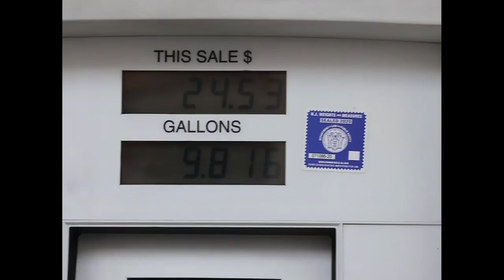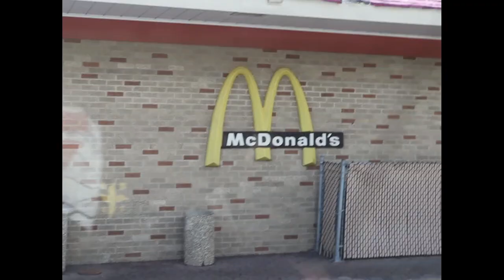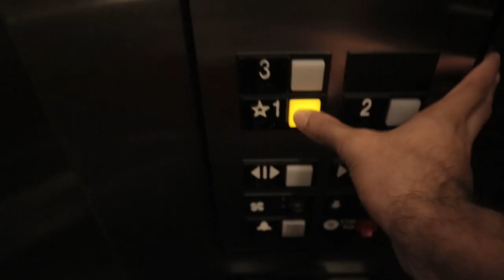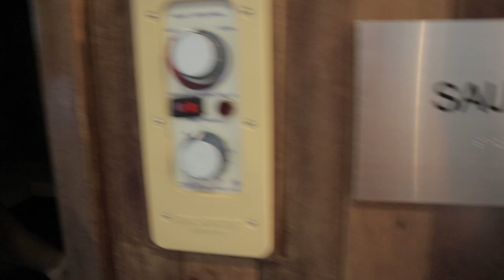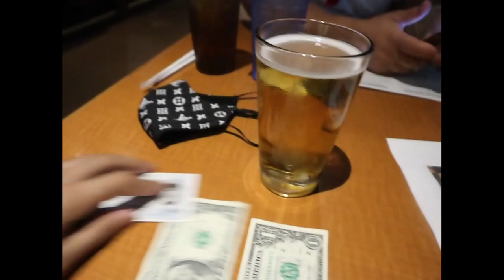Primer Show Después de Cuarentena (Discoteca Gold Hazelton PA)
Nuestro primer programa de comedia fuera de cuarentena. por lo que parece, nos divertimos más en la carretera que en el espectáculo. el camino estaba bien, pero el espectáculo debe continuar. ¡Comenzó lento pero luego subió tanto hasta el punto que fue una locura! Justo cuando el show iba a comenzar, el micrófono está caído / roto para retrasar el show. luego, en el estado de Pensilvania, los clubes cierran a las 2 de la mañana, así que ahora estábamos en el momento de las carreras. Pasó de un programa de 30 minutos a un programa de 10 minutos. disfrutamos cada minuto y todos los que lo disfrutaron con nosotros.

Our first comedy show out of quarantine. for what it look like we had more fun on the road than at the show. the road was nice but the show must go on. it started up slow but than it pic up so much to a point that it was just crazy! right when the show was gonna start the microphone are down/broken so that delay the show. then in the state of Pennsylvania clubs close at 2am so now we was racing time. it went from a 30 min show to a 10 min show. we enjoy every min and everyone who enjoyed it with us.
Primer Show Después de Cuarentena